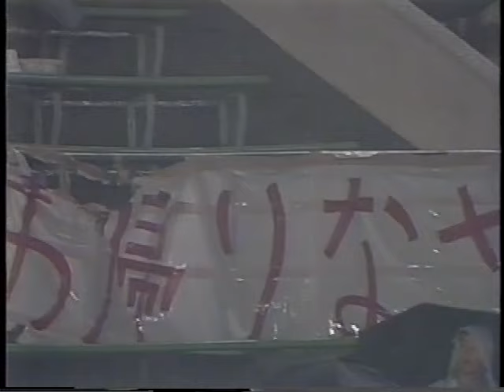【ﾀﾞｲﾔﾓﾝﾄﾞｻｯｶｰ】1986 日本 vs ﾌﾞﾚｰﾒﾝ【奥寺出場】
14/5/1986:Kirin Cup, Japan vs Bremen, National Stadium [23,709]

85年の北朝鮮戦を上回る最悪のﾋﾟｯﾁで開催されたｷﾘﾝｶｯﾌﾟ

一応、国立まで観戦に行った試合なので、貴重なﾀﾞｲﾔﾓﾝﾄﾞｻｯｶｰの枠で
放送してくれなくてもいいのだけど…

松井清隆/西村昭宏/石神良訓/加藤久/都並敏史/堀池巧/宮内聡/木村和司(越後和男)/手塚聡(原博実)/松浦敏夫/柱谷幸一

ﾀﾞｲﾔﾓﾝﾄﾞｻｯｶｰ放送日:1986/5/17